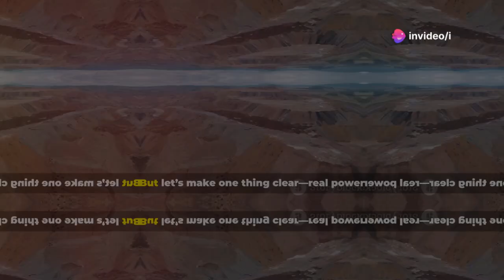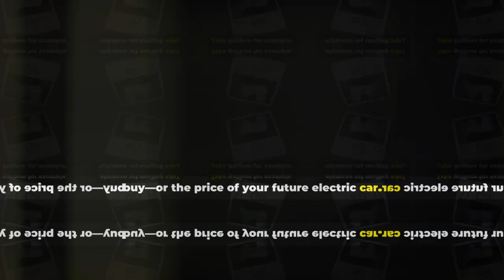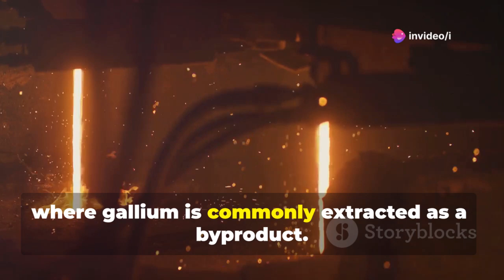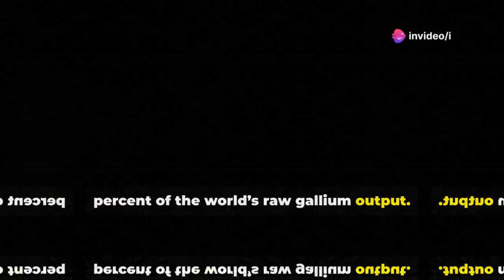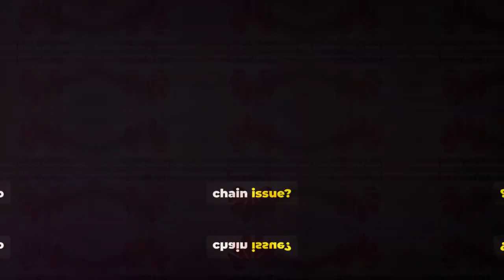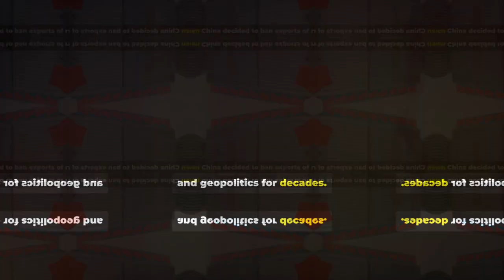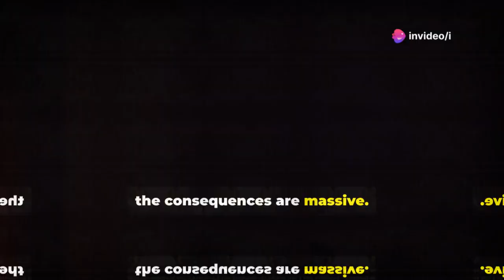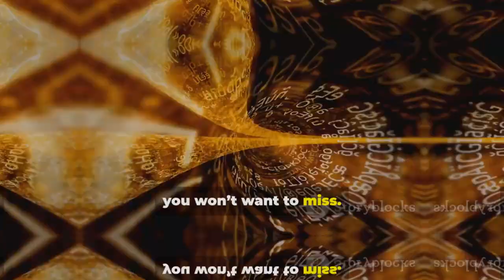China’s Gallium Ban Just Crushed the U.S. Tech Industry—$603 Billion Lost!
Who Really Controls the Future? The Hidden Power of Raw Materials

OUTLINE:

00:00:00 The Power of the Supply Chain
00:00:18 Resource Control and Global Power
00:01:13 Sanctions and Economic Reality
00:02:01 The Gallium Dilemma
00:02:44 Gallium's Role in 5G and Technology
00:03:27 China's Dominance in Gallium Production
00:04:16 The Risks of Dependency
00:05:05 Huawei and the Innovation Gap
00:05:58 Policy vs. Reality in the Chip War
00:06:59 The Global Power Shift
00:08:01 The Challenge of Diversifying Supply Chains
00:08:31 The Future of Global Technology
00:08:53 Who Controls the Future?
00:09:13 Are We Ready for What's Next?